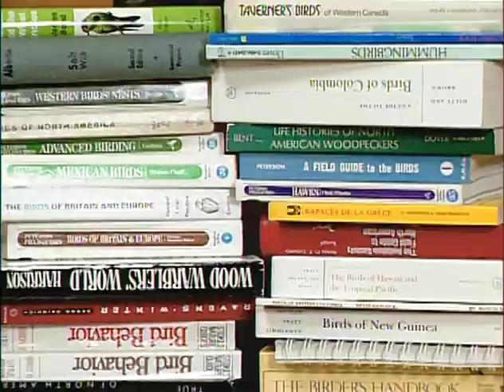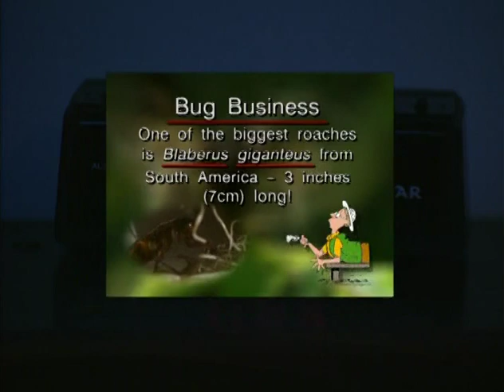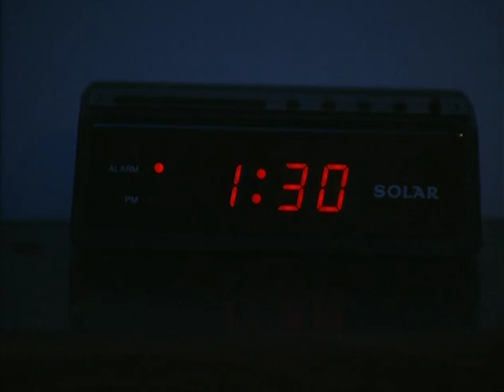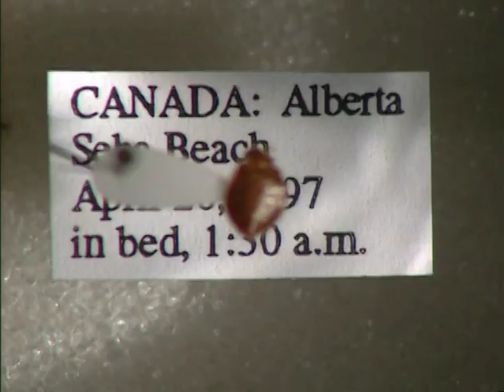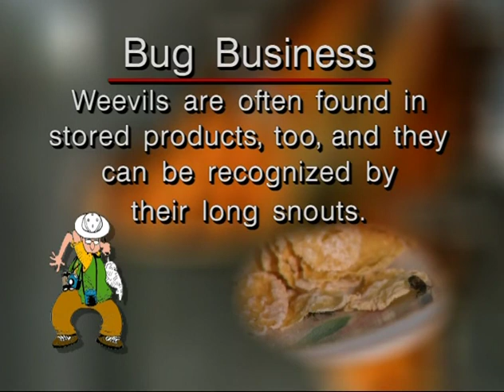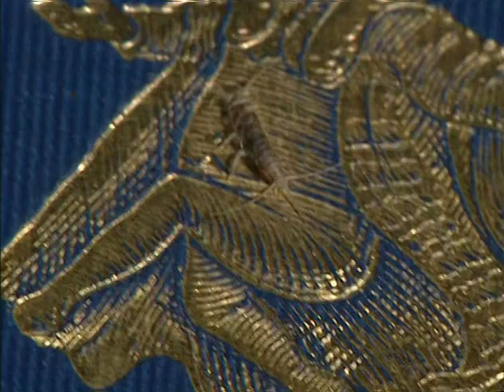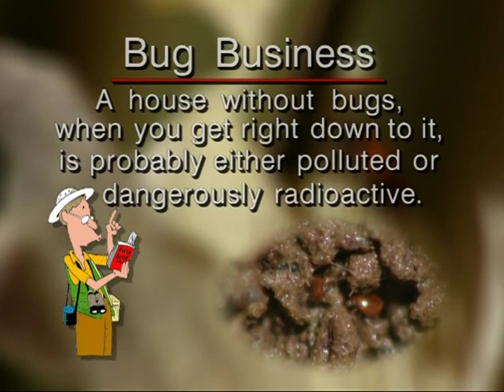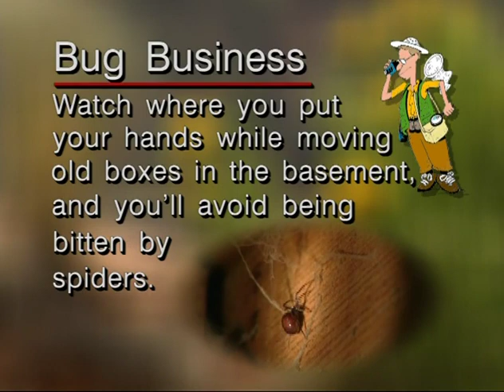Acorn the Nature Nut #60 – My House Is Bugged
Do you have creepy spider webs in your basement? Silverfishes in your dishes? The Nature Nut investigates the creepy, harmful, and harmless bugs that people have in their houses.